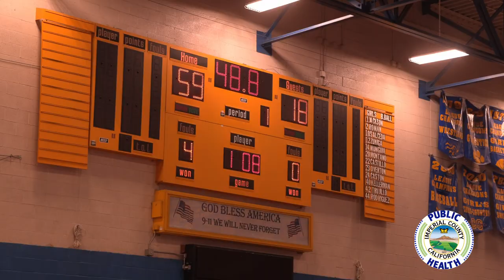Imperial Tigers vs. Brawley Wildcats (Boys Wrestling Dual-Meet) (1/19/2023)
Highlights from the Boys Wrestling Dual-Meet between Imperial and Brawley on Thursday, January 19th, 2023 at Brawley Union High School in Brawley, CA.

Total Points: Tigers: 18, Wildcats: 59